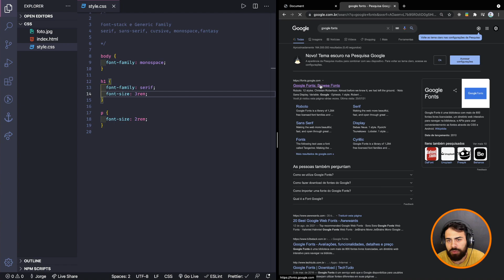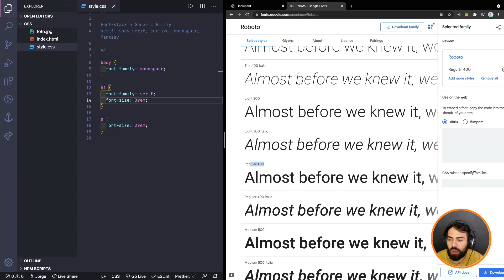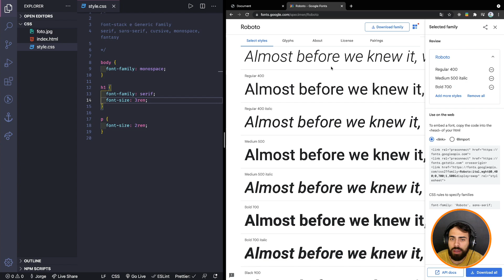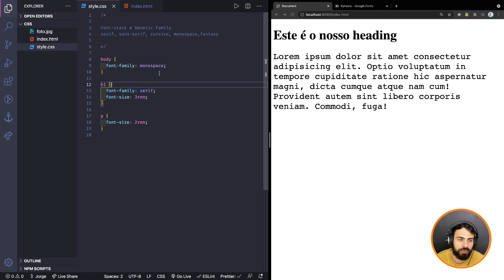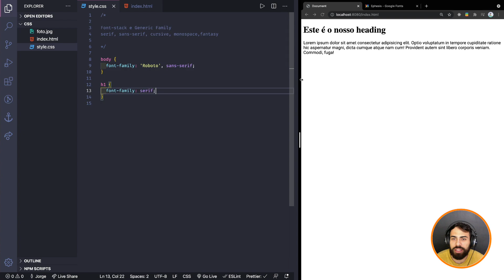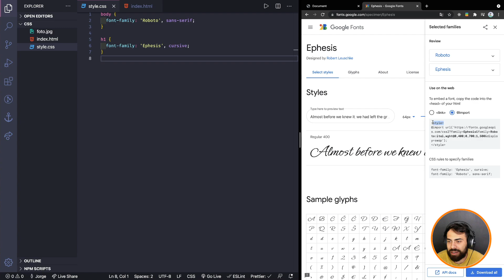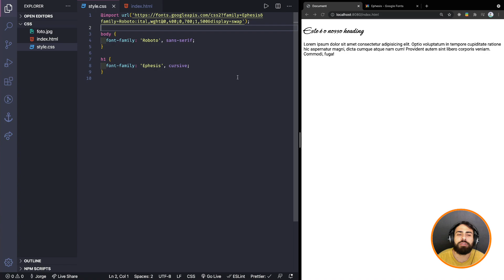Como usar o Google Fonts | Curso de HTML e CSS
Vamos aprender a personalizar novas fontes usando o Google fonts.